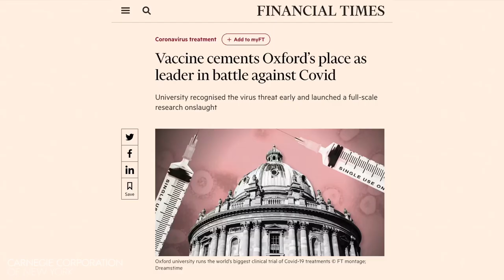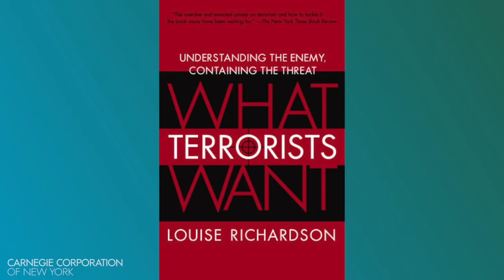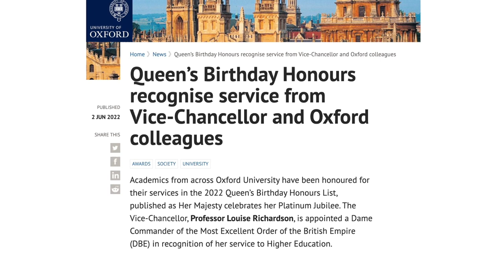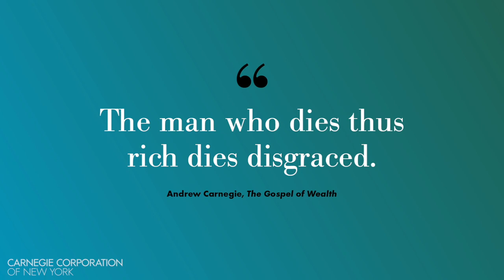Getting to Know Dame Louise Richardson with Judy Woodruff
Dame Louise Richardson, who joined Carnegie Corporation of New York as its 13th president in January 2023, talks with Emmy Award–winning journalist and long-serving Corporation trustee Judy Woodruff — about growing up as a tomboy in rural Ireland, the expectations of women, the dangers of binary thinking, the importance of reclaiming the center, and much more, including the role philanthropy played in her own education as the first in her family to go to college.

(00:23–04:05)    World View
(04:06–09:45)    Early Life and Influences
(09:46–10:53)    Lifetime of Firsts
(10:53–11:52)    Role of Philanthropy
(11:53–14:45)    Polarization and Civil Discourse
(14:46–16:11)    Education and Access
(16:11–17:51)    Andrew Carnegie’s Legacy
(17:51–19:12)    The Opportunity to Make a Difference